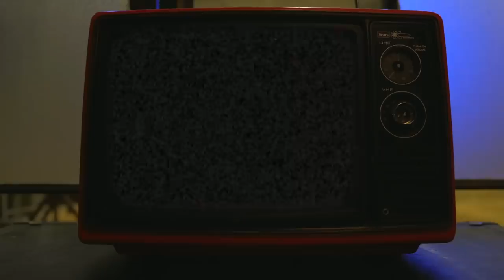JBWAI - 'ONA' (Official music video) ft. Tropicoboy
Jbwai 'ONA' ft Tropicoboy (Official music video)

This video is the official music video on single 'ONA' by Jbwai.
You can also find this content on Amazon music, Tidal, Youtube and apple music

Jbwai Socials